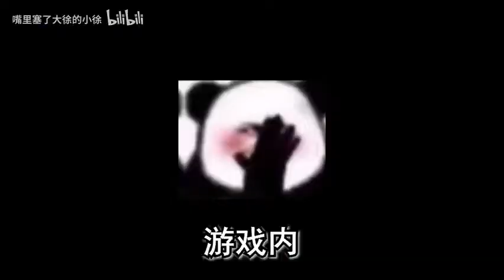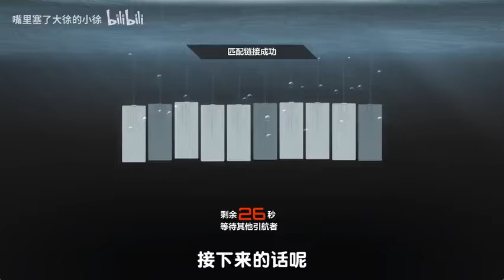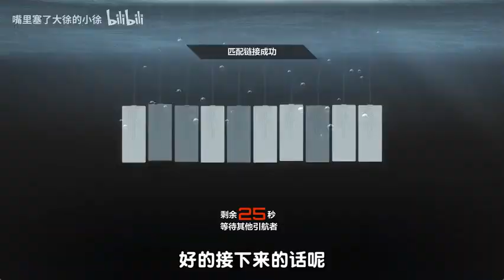史上最特别的射击游戏？首款二次元战术射击游戏《卡拉彼丘》试玩！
大家好，我是嘴里塞了大徐的小徐。
这里是我的YouTube官方唯一频道。
这里我将为大家带来csol的游戏视频。
谢谢大家。